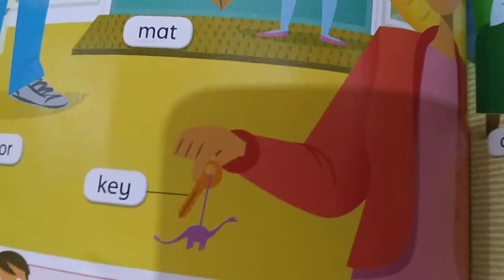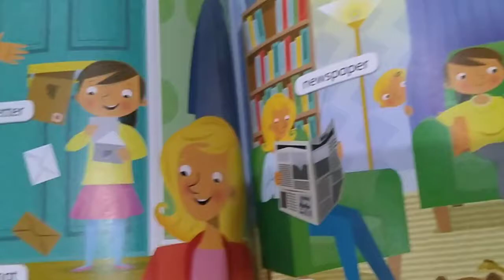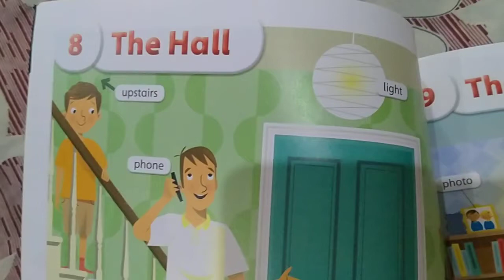The Hall and Living room vocabulary , Oxford Picture dictionary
Vocabulary , Oxford Picture dictionary